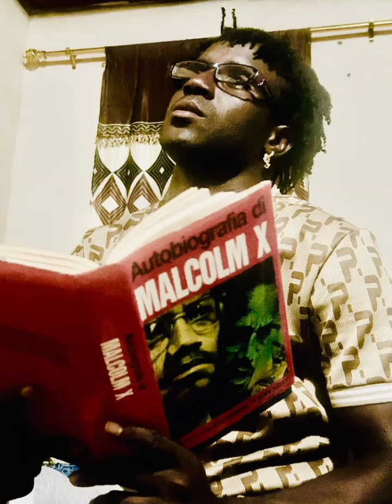BIGFLOW GROUPE LEÑOL-NGOL NEW SINGLE ## ALHAMDOULILAAAA NENE NDAANDÉE NDE SELLI##